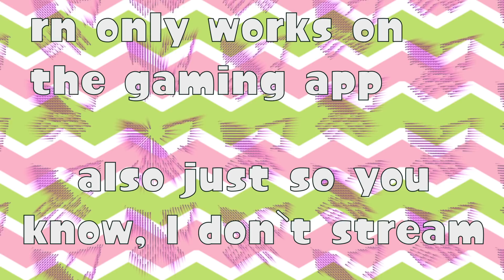what is this? is so confusing but ok JOIN!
I found out that I can enable the JOIN thingy :3
I added some badges just because
but hey, another splatuber has the join button lol!!!